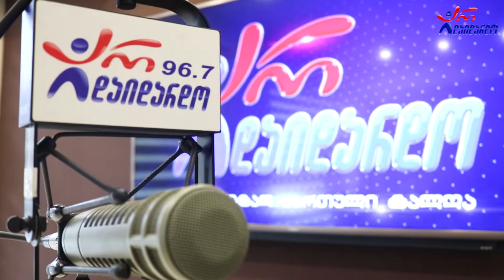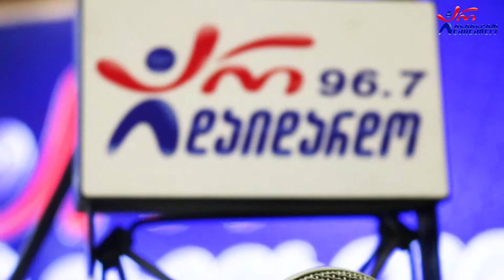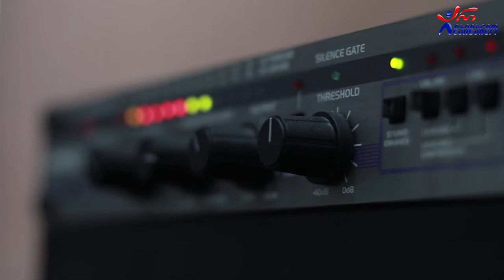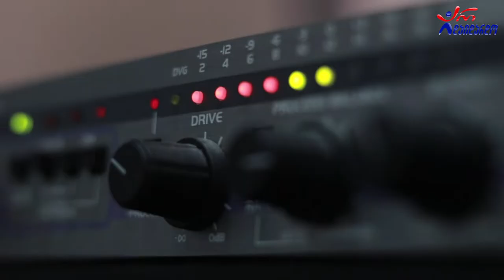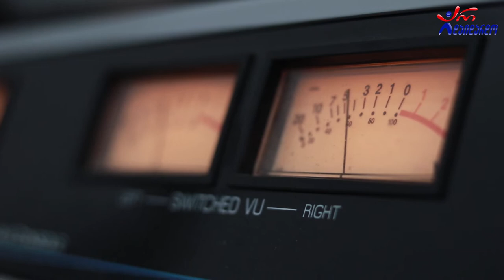თიკა მახალდიანი. გადაცემა "რადიო დუეტი". 10.12.2021. ვიდეო კოლაჟი / Tika Maxaldiani. "Radio Dueti"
2021 წ.  10 დეკემბერი
☛ პარასკევი - 17:00. გადაცემა "რადიო დუეტი თაკოსთან ერთად". სტუმრად თიკა მახალდიანი. ვიდეო კოლაჟი